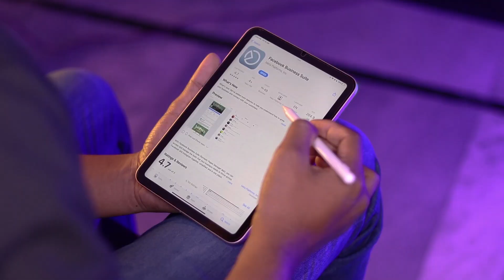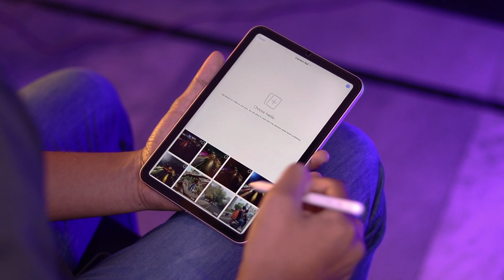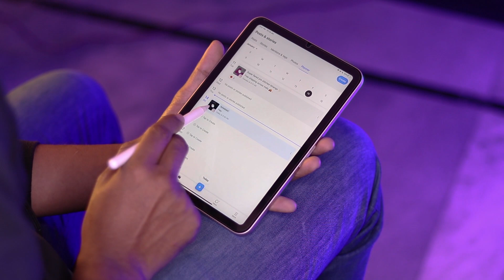How to Schedule Instagram Posts in Mobile | Schedule Facebook Post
In this video we are going to talk about How to Schedule Instagram Posts in Mobile for Free. I hope this video helps you to Schedule Instagram Posts.

Share Love, Share Peace.